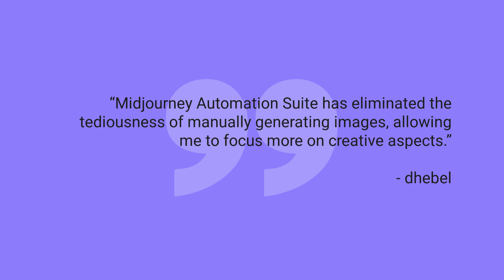Midjourney Automation Suite Main Video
How to automate Midjourney. Time is precious, especially when it comes to your creative image generation. Say goodbye to manual prompt posting on Midjourney and hello to Midjourney Automation Suite. This video will show you how our innovative tool can save you valuable time and keep your creative juices flowing. With smart algorithms and intuitive features, Midjourney Automation Suite ensures you never run out of inspiration. Join the AI image revolution and watch this video to discover the power of automated prompts in Midjourney!

🔥 Midjourney Automation Suite (CODE: "RYAN15")